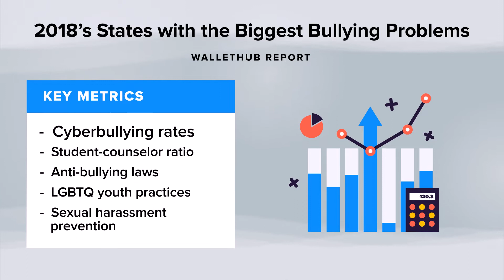2018’s States with the Biggest Bullying Problems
The personal-finance website WalletHub just released its report on 2018’s States with the Biggest Bullying Problems
Source
2018’s States with the Biggest Bullying Problems